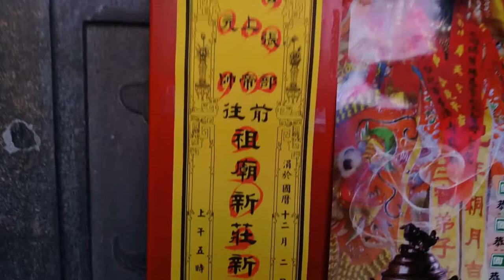107花壇寶玄堂玄天上帝北巡謁祖參香遶境【花壇寶玄堂 本陣】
(0:00)花壇寶玄堂-布條,執事人員,鮮花頭旗車
(0:53)台北棟發-走路鼓亭
(1:16)三重金獅軒-金獅團
(2:20)彰化觀濟轎班會-太子,濟公,土地公
(4:32)新莊新樂園-北管
(5:02)花壇寶玄堂-神將團
(7:55)二林尊王會-八家將
(9:25)花壇寶玄堂-張部顯靈公 聖駕(斗南劉家聯誼會+雲林福聖軒轎班團)
(10:25)艋舺廣敬堂-白鐵西燈,彩牌,北管
(11:12)花壇寶玄堂-主帥轎~北極玄天上帝 聖駕